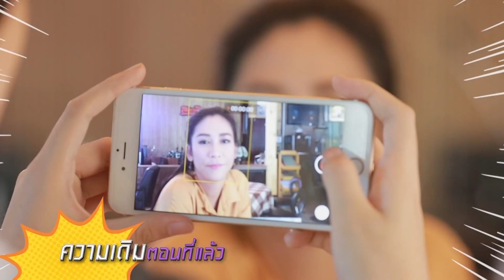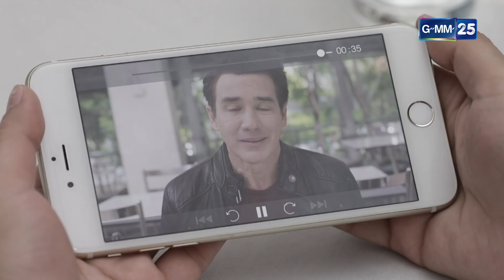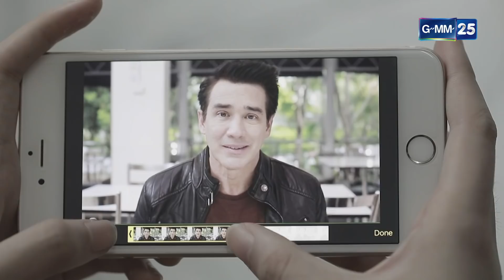คุณพ่อจอมซ่าส์ EP.16 [1/5]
นักแสดง  วิลลี่ แมคอินทอช , ปิยธิดา มิตรธีรโรจน์ , จุฑาวุฒิ ภัทรกำพล , ณิชภาลักษณ์ ทองคำ , วิริฒิพา ภักดีประสงค์ , ชานนท์ อักขระชาตะ , สุคนธวา เกิดนิมิตร , กรภพ จันทร์เจริญ , เบญจพล เชยอรุณ , ดวงใจ หทัยกาญจน์ , สุเทพ ประยูรพิทักษ์ , สุทธาทิพย์ วุฒิชัยประดิษฐ์ , อรอานิญช์ พีรชาขจรพัฒน์ , ณัฏฐพงษ์ สมรรคเสว
กำกับซีรีส์ เอกสิทธิ์ ตระกูลเกษมสุข
เขียนบท สกล วงษ์สินธุ์วิเสส , ภัทรวลัย วงษ์สินธุ์วิเสส